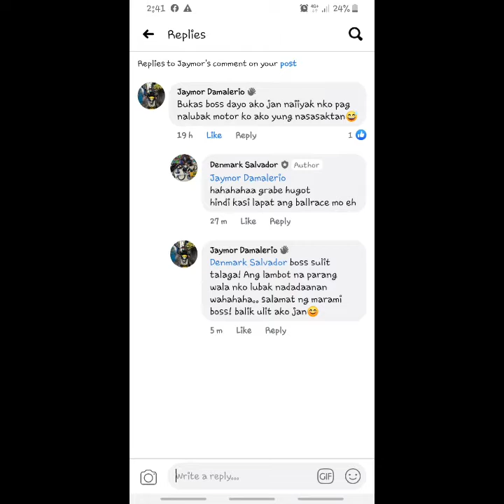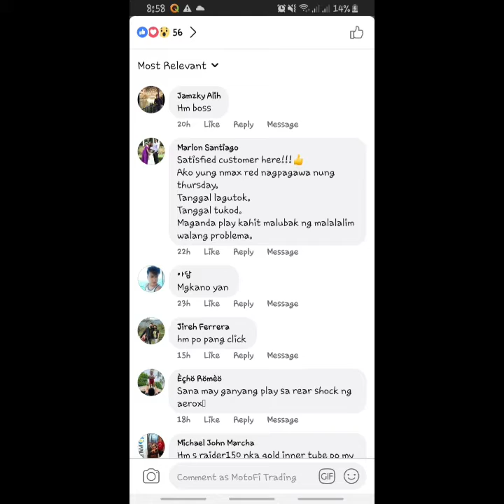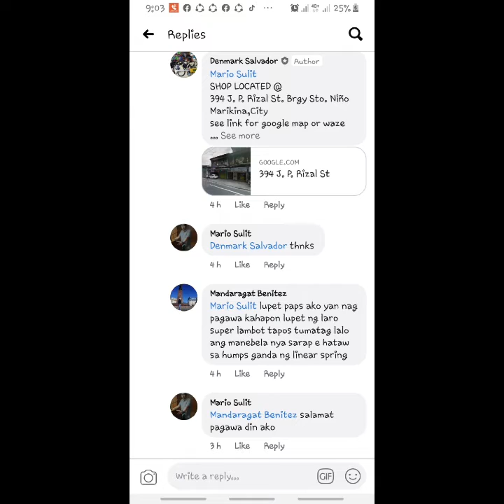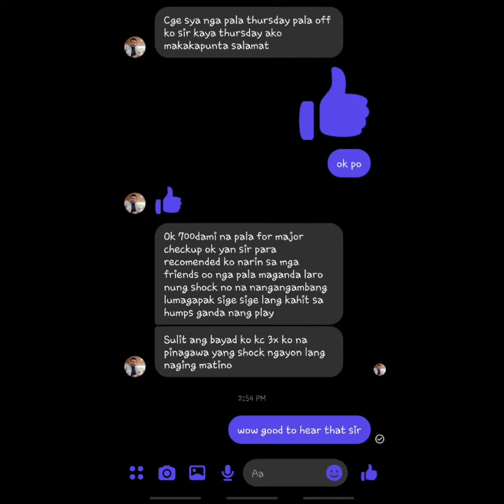LINEAR SPRING CUSTOMERS FEEDBACK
LINEAR SPRING

CUSTOMER'S FEEDBACK

Maraming Salamat po sa inyong tiwala at suporta